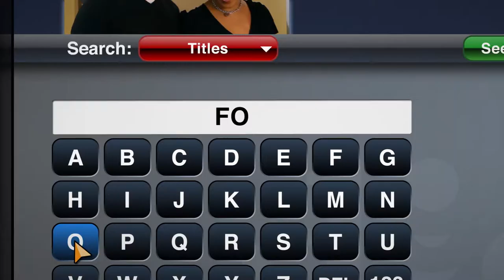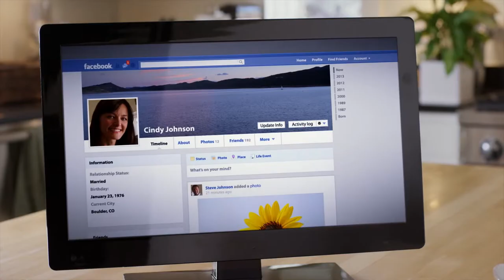Hopper Hype Video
Find out about all of the awesome features the Hopper has to offer. Only available from dish. Give us a call when you're ready to hop in!